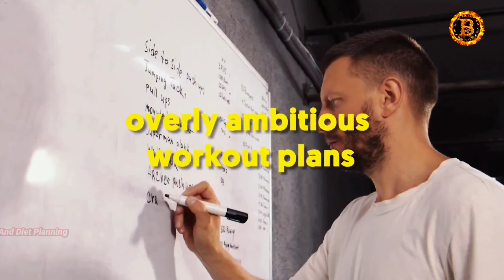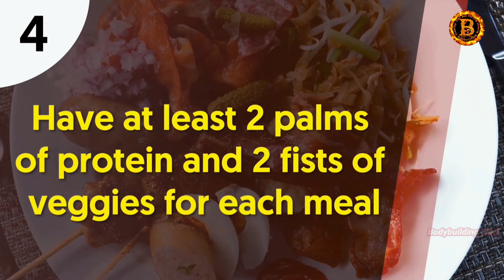अपनी बॉडी पर तेज़ी से मसल्स मास बढ़ाने के लिए अपनाऐं ये 5 Tips | Muscles Gain Workout And Diet Tips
अपनी बॉडी पर तेज़ी से मसल्स मास बढ़ाने के लिए अपनाए ये टटिप्स | Muscles Gain Workout And Diet Tips